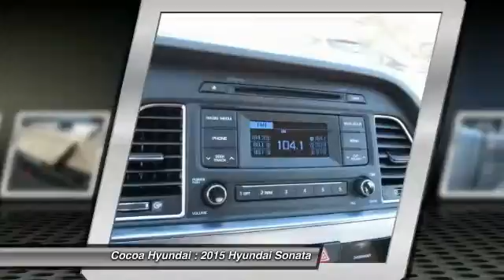2015 Hyundai Sonata Cocoa FL N87442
2015 Hyundai Sonata

Cocoa Hyundai
1825 West King Street